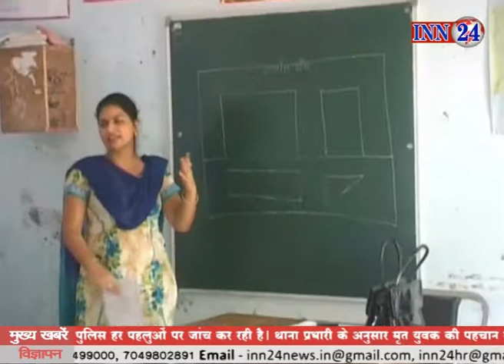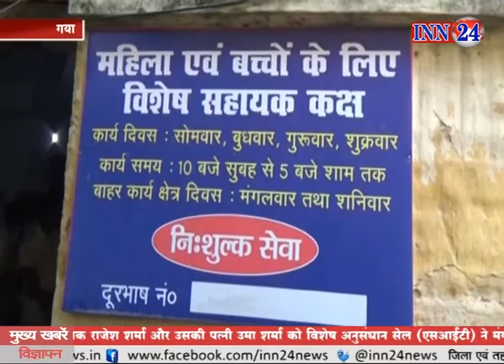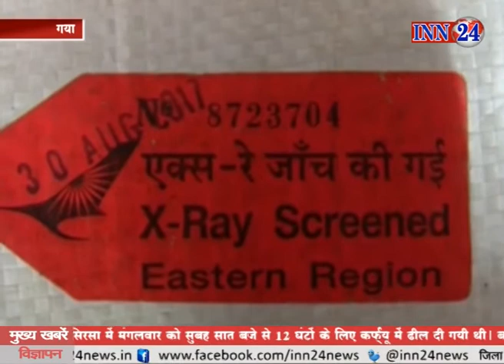INN 24 News@ 05 09 2017